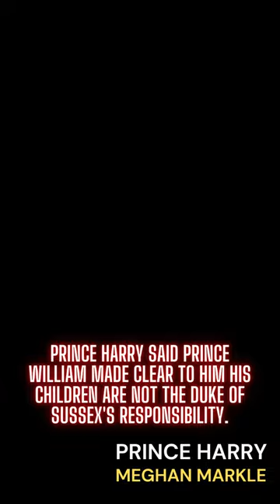Harry said Prince William made clear to him his children are not the Duke of Sussex's responsibility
The future and wellbeing of Prince George, Princess Charlotte and Prince Louis is "none of Harry's business", a royal author has claimed. The Duke of Sussex said in a recent interview he "worries" about the other spares in the family and directly referred to the younger son and daughter of Prince William and Kate, the Prince and Princess of Wales.

But publicly discussing children is a "dangerous road to go down" for Prince Harry, royal author and editor of Majesty magazine Ingrid Seward has warned.

IMPORTANT